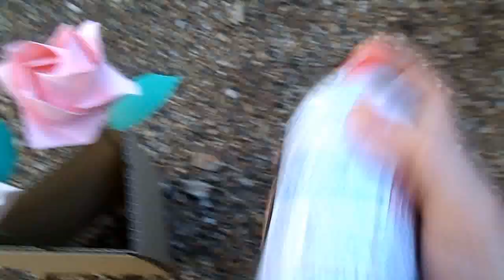kimie gangiの 金銀ゴージャス川崎ローズ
長い間飾って色あせた川崎ローズを、ゴージャスによみがえらせました。
金と銀をバランスよく組み合わせると、メタリックでゴージャスな感じのフラワーアレンジメントができます。
切り花や、ドライフラワーなど、組み合わせも自由自在です。
カラフルな川崎ローズとは、一味違ったアレンジを楽しんでみてください。